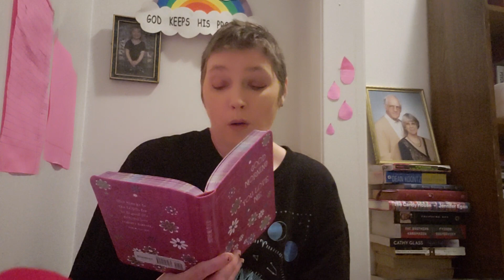Daily Devotional Its A Good Morning Just Because You Love Me July 3rd 2023